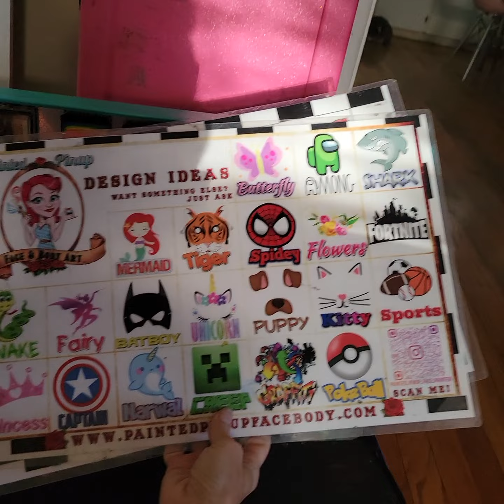Craft N Go tour for ADD face painter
I have to keep my kit super organized in order to be able to "see" my paints and brushes and move quickly on the job. I keep a lot of product in my kit, so organization is essential. This is an Unedited raw video so be kind lol! I mostly uploaded this for my friend, but if you happen upon it, I hope it's helpful to you.